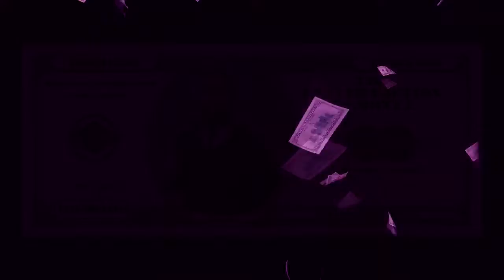Entrance Video - Simon G Money